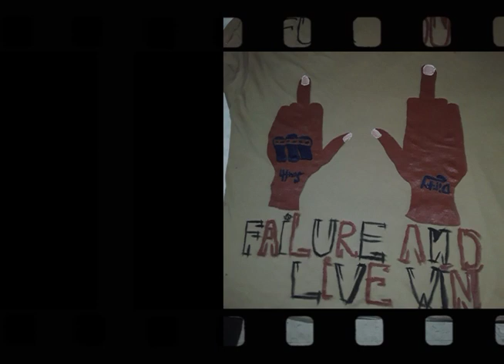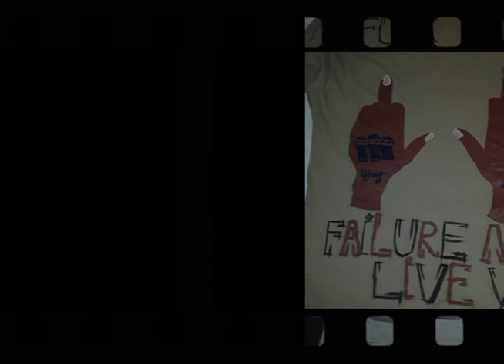Dareal Smoke Guns Hustler- HOLI DAY INSTRUMENTAL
PRESSRECORDENT